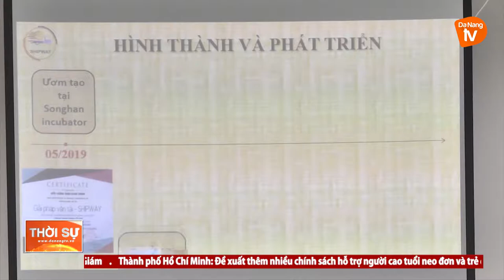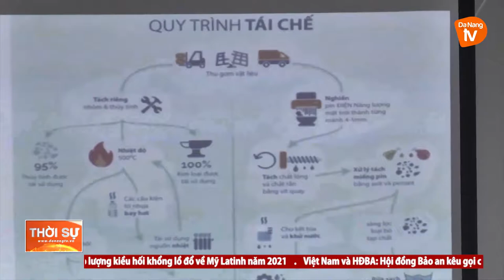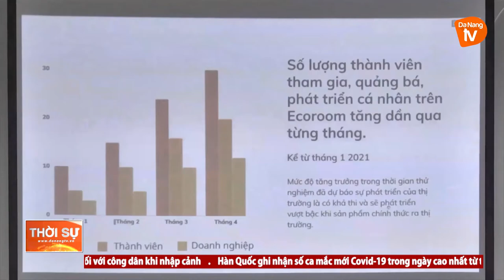TUYỂN CHỌN DỰ ÁN ƯƠM TẠO DOANH NGHIỆP CÔNG NGHỆ CAO NĂM 2021